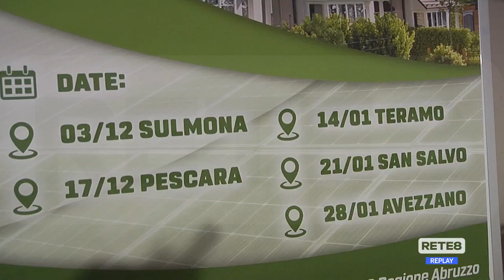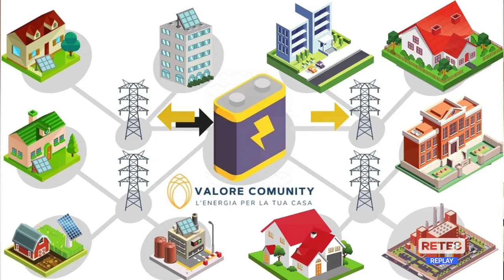Pescara - Comunità energetiche, istruzioni per l'uso